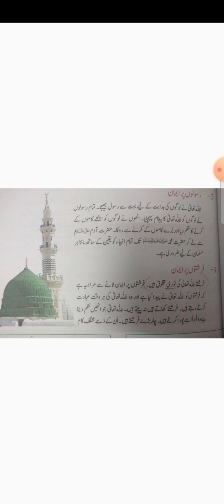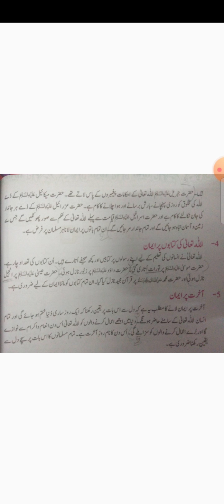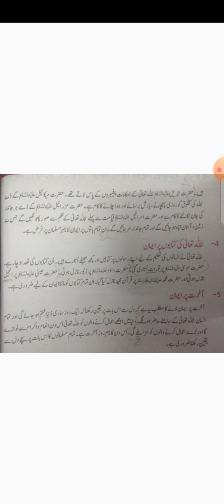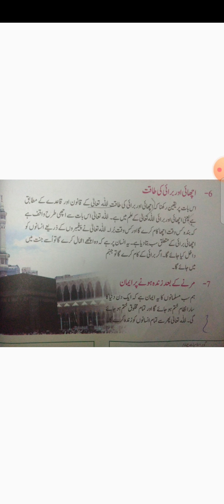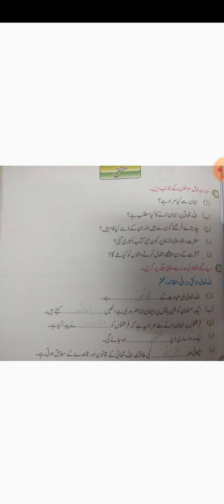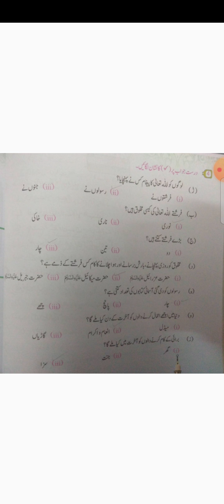Class4 |Islamiyat |unit2|Chapter 1|Aquaid Taharuf